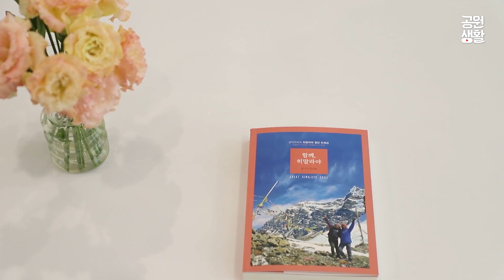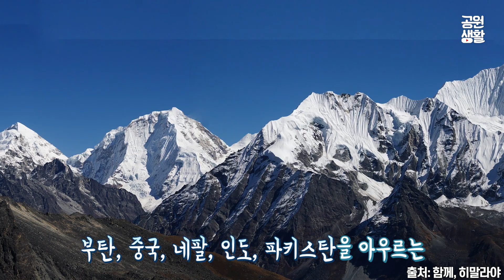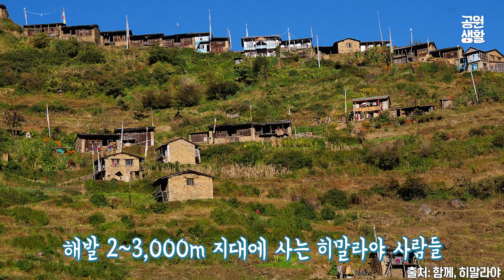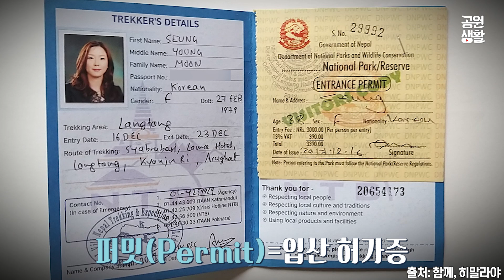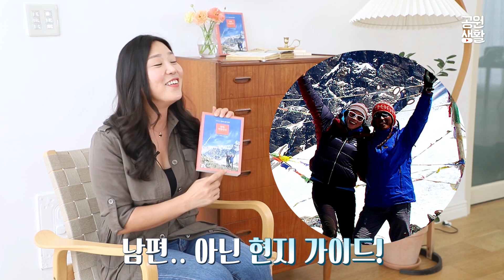트레킹 끝판왕! 오지 여행가 '설악아씨' 문승영 작가가 말하는 히말라야 트레킹 준비 A to Z | 방구석 트래블러 15회 히말라야 편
한국인 최초로 GHT(Great Himalaya Trail : 히말라야 횡단 트레일, 1,700km)을 완주한 트레킹 끝판왕! '설악아씨' 문승영 작가가 '히말라야 트레킹 준비의 A to Z'를 소개합니다. 히말라야 트레킹에 드는 비용부터 이동 과정, 일정, 스태프 구성까지. '함께, 히말라야'를 쓴 문승영 작가의 이야기를 놓치지마세요.